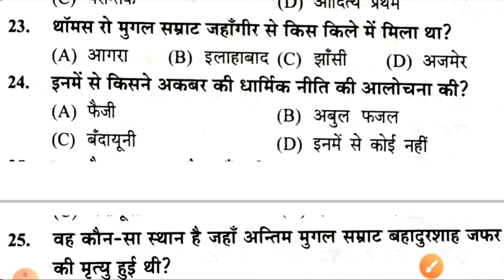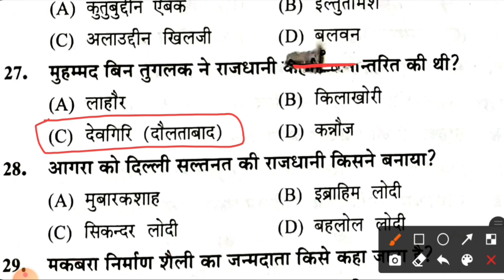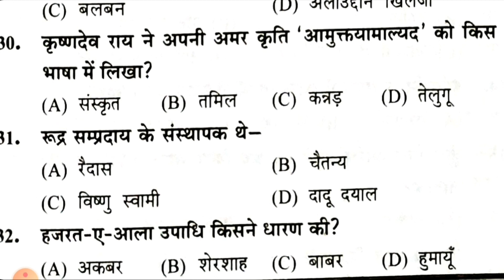#35 भारत का इतिहास || Indian History || सामान्य ज्ञान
इस वीडियो के माध्यम से जूनियर_हाईस्कूल_शिक्षक_भर्ती_2021 में 50 नंबरों के अनिवार्य_प्रश्न_पत्र सामान्य_ज्ञान की तैयारी कराई गई है। यह सारे प्रश्न बहुत ही ज्यादा महत्वपूर्ण_प्रश्न है जो बार-बार आपकी परीक्षा में पूछे जाते हैं। वीडियो को एक दो बार देखकर इन सारे इंपॉर्टेंट_प्रश्नों को आप रट सकते हैं।

History
इतिहास
भारत का इतिहास
bharat la itihaas
इतिहास विषय के महत्वपूर्ण प्रश्न
मोस्ट इंपोर्टेंट क्वेश्चन फॉर हिस्ट्री
junior super tet histry
जूनियर शिक्षक भर्ती इतिहास
सामान्य ज्ञान
GK
GS
histry most important question
भारत का स्वतंत्रता आंदोलन
भारतीय इतिहास
पाषाण काल
मुगल काल
भारतीय आंदोलन

junior added school vacancy
जूनियर एडेड विद्यालय शिक्षक भर्ती
जूनियर शिक्षक भर्ती नोटिफिकेशन
जूनियर शिक्षक भर्ती योग्यता
जूनियर हाईस्कूल शिक्षक भर्ती
junior added vacancy 2021 syllabus
junior super tet syllabus
जूनियर हाई स्कूल सिलेबस
जूनियर हाई स्कूल वैकेंसी
जूनियर सुपर टेट सिलेबस
जूनियर शिक्षक भर्ती लेटेस्ट न्यूज़
सहायता प्राप्त जूनियर हाई स्कूल भर्ती 2021 जूनियर हाई स्कूल
एडेड जूनियर हाईस्कूल शासनादेश
एडेड जूनियर हाईस्कूल शासनादेश सिलेबस
एडेड जूनियर विद्यालय शिक्षक भर्ती 2021
जूनियर भर्ती लेटेस्ट न्यूज़
junior shikshak bharti 2021 yogyata
जूनियर भर्ती योग्यता
यूपी एडेड जूनियर हाईस्कूल सहायक शिक्षक भर्ती 2021
up junior shikshak bharti 2021
junior high school Eligibility
uptet news today
junior bharti news

यूपी ऐडेड जूनियर हाई स्कूल शिक्षक भर्ती 2021
सहायता प्राप्त जूनियर हाईस्कूल की भर्ती 2020
एडेड जूनियर हाईस्कूल में हेड मास्टर के लिए क्या योग्यता होगी
एडेड जूनियर हाईस्कूल शासनादेश 2020
एडेड जूनियर हाईस्कूल लेटेस्ट न्यूज़
UP Teacher Recruitment 2021
एडेड जूनियर हाईस्कूल शासनादेश 2021
सहायता प्राप्त जूनियर हाईस्कूल की भर्ती 2021
यूपी शिक्षक भर्ती 2021
एडेड जूनियर हाईस्कूल
ऐडेड स्कूल भर्ती 2021
एडेड स्कूल भर्ती 2020
लेटेस्ट न्यूज़
यूपीटीईटी
निजी एडेड प्राइमरी विद्यालय ताजा खबर इलाहाबाद
एडेड जूनियर हाई स्कूल टीचर भर्ती लेटेस्ट न्यूज़
जूनियर हाई स्कूल में शिक्षक भर्ती के लिए योग्यता
एडेड जूनियर विद्यालयों में शिक्षक के लिए क्या टीटी क्वालीफाई होना चाहिए
एडेड जूनियर हाईस्कूल शासनादेश SYLLABUS
फॉर्म भरने की योग्यता क्या है???
कॉमर्स वाले क्या करें??
इस योग्यता के व्यक्ति फॉर्म भर सकते हैं??
क्या गणित और विज्ञान दोनों का पेपर देना होगा
एडेड जूनियर विद्यालय शिक्षक भर्ती क्वालिफिकेशन
एडेड जूनियर विद्यालय शिक्षक भर्ती योग्यता

जूनियर टीईटी 2021
अपर प्राइमरी टीटी 2021
जूनियर लेवल टीटी 2021 क्वालीफिकेशन
up aided junior high school teacher bharti latest news
up aided school teacher vacancy